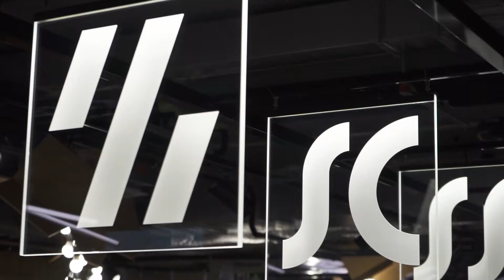Female Leaders:What can we teach men in Business and vice versa? Aftermovie